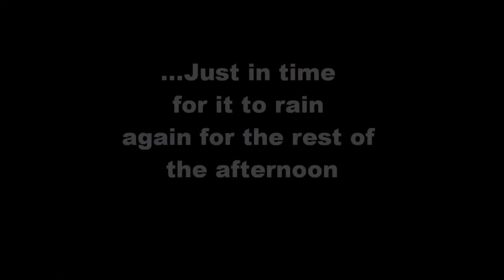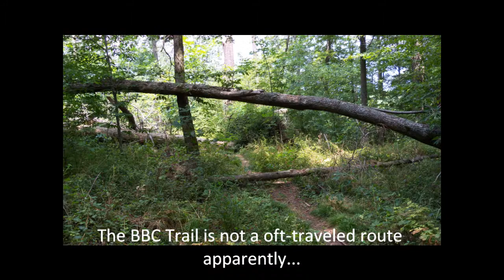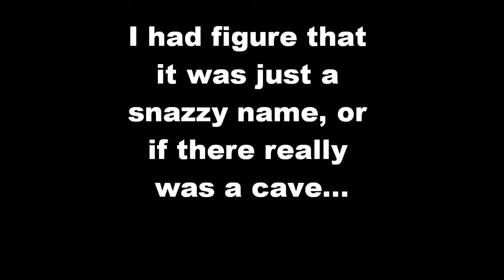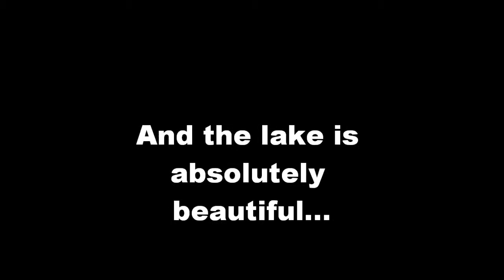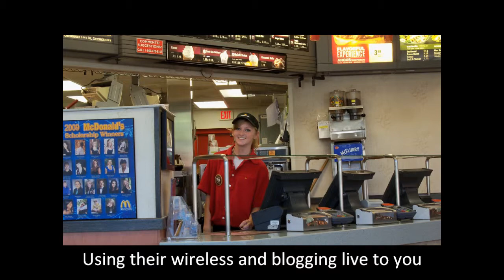Time around Allegany Park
Yes, I misspelled things in this video and others.  This is not because I do not possess the necessary skills to spell properly or that I do not care, but simply because I am typing as fast as I can and not looking back.  My interest is solely in including interested friends and family members in my travels, not in writing anything publish-worthy.